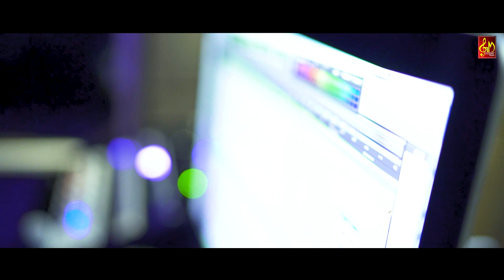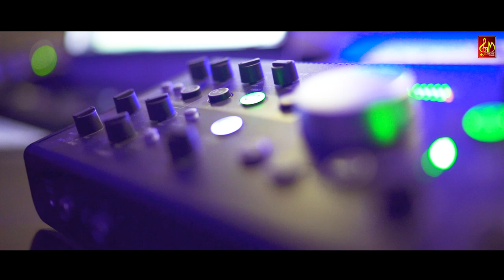YAHE NE VISWASTHAN | യാഹേ നീ വിശ്വസ്തൻ | CELIN SHOJI | MALAYALAM CHRISTIAN SONG | FULL SONG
Lyrics : Jincy Joseph
Vocal : Celin Shoji
Programming : Febin.K.Thomas
Production Co ordinator : Joseph John
Studio: Pop Media - Kochi

This video is not visualized by D-Musics/D-Movies, we are just promoting it through our page. We are not responsible for any content or visual deterioration in this video. Enjoy and support ©

D-Musics Productions ©℗®